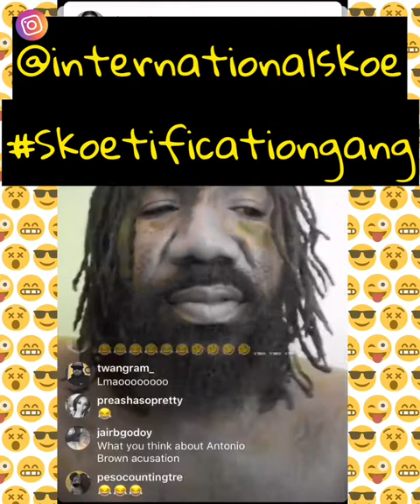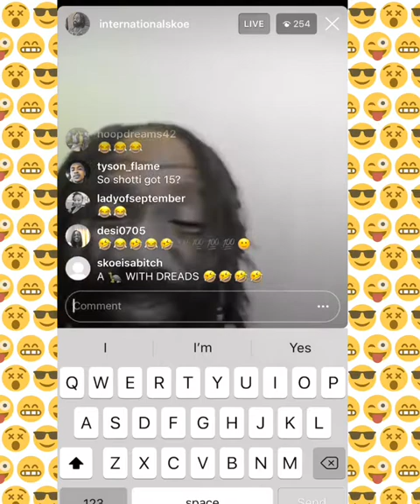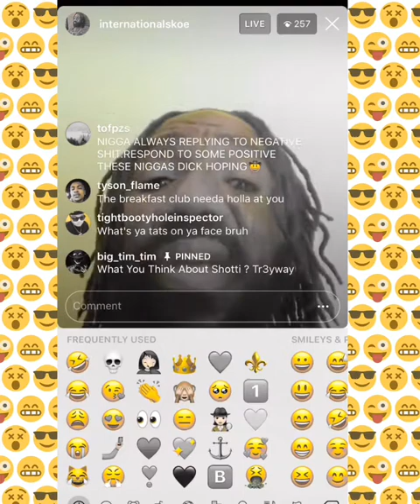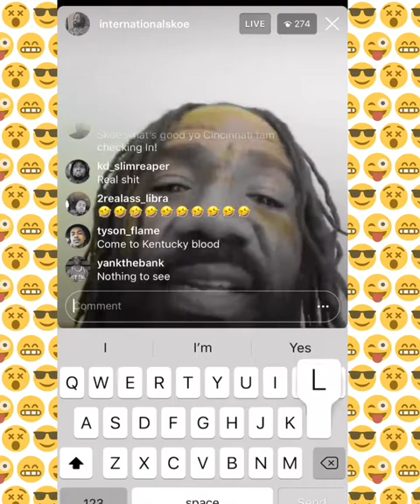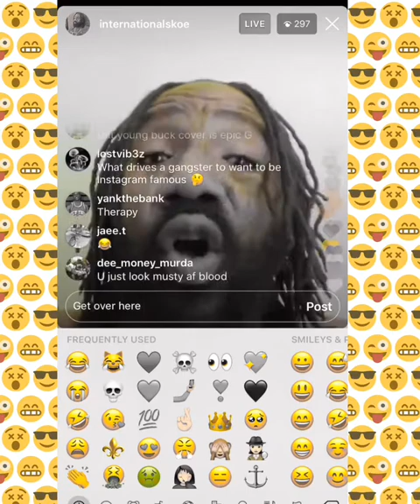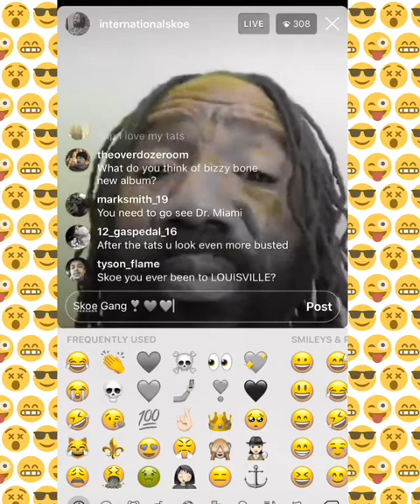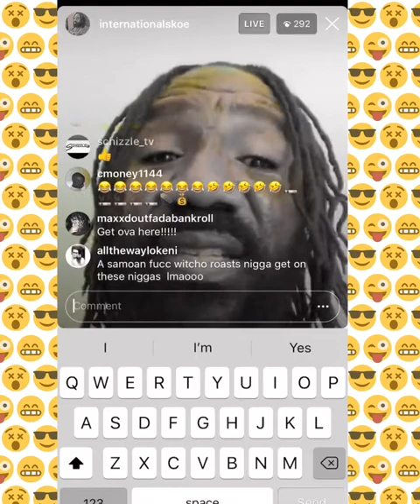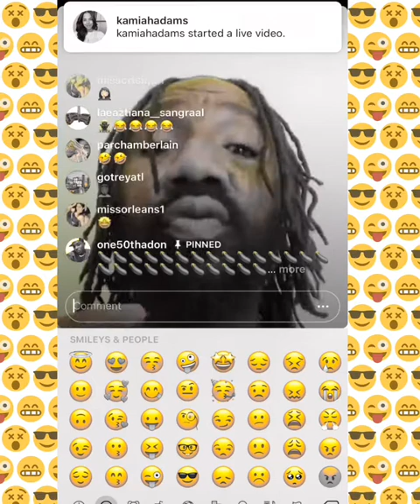🅱️oskoe💯 Woke Up Stupid, Spent The Day Stupid, Going To Sleep 💤 Stupid😆😂